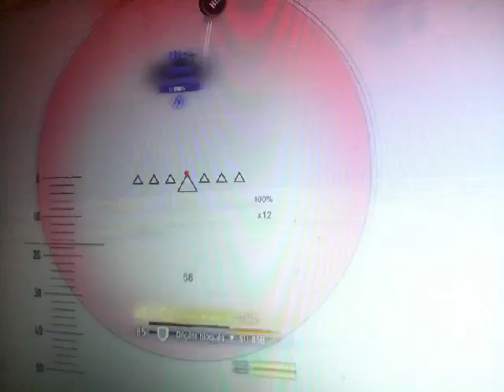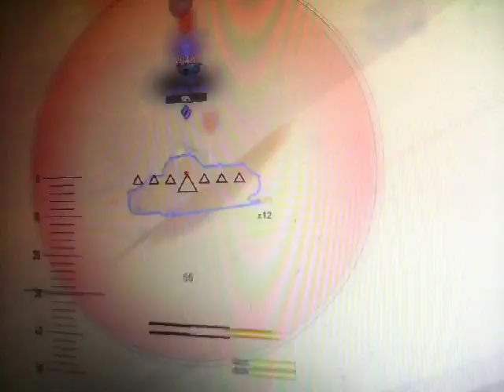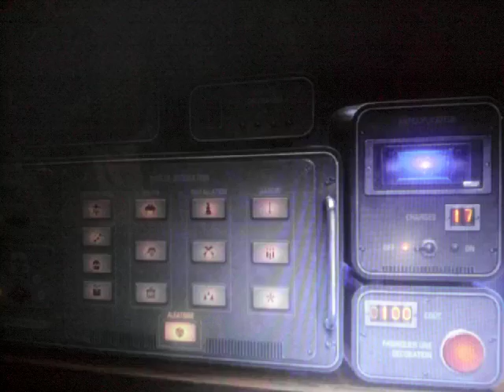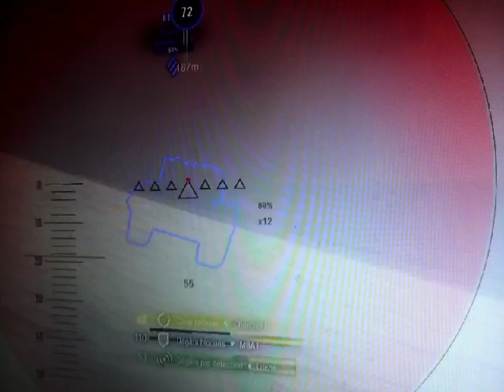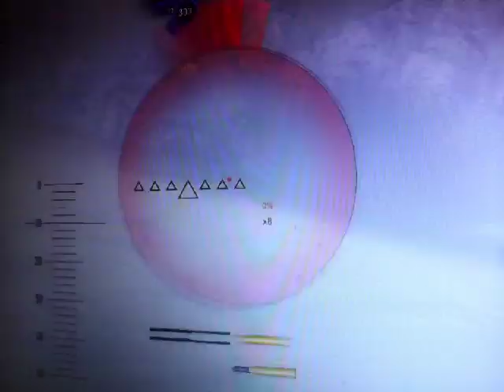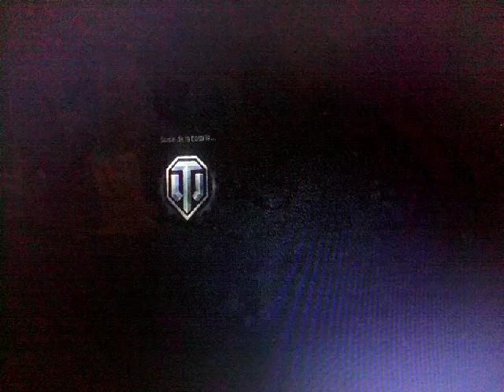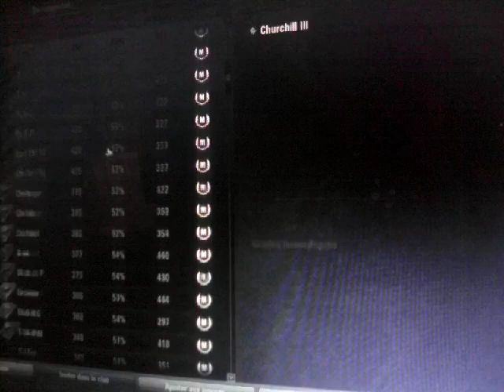Le char du jour #73 (le Excelsior)